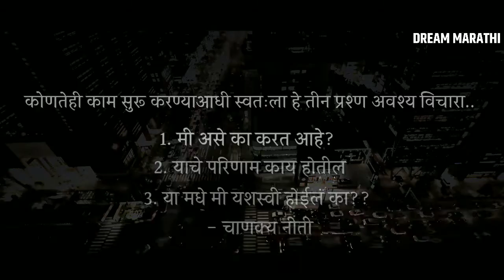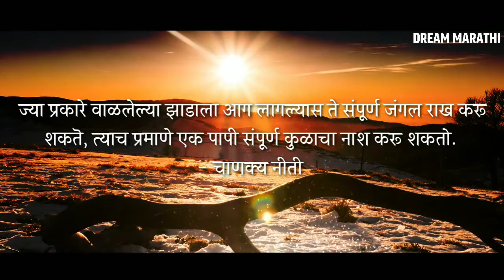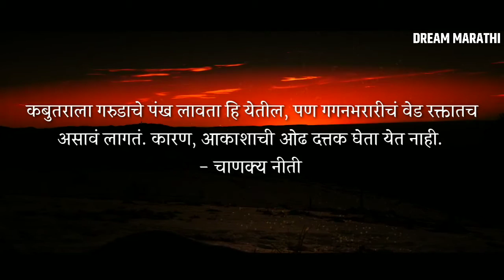आजच लक्षात घ्या | तुम्हाला कधीच दुःखी होऊ देणार नाही | Chanakya Niti In Marathi | Motivational video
चाणक्याची कुट नीती | तुम्हाला कधीच दुःखी होऊ देणार नाही | Chanakya Niti In Marathi |  Motivational Speech by Dream Marathi |Success Secrets |Best Motivational Video In Marathi |Brain Wash program marathi |lifestyle and Sucessful life Secrets |

________💕 Keep Supporting 💕_______

________💕 Keep Loving Truly 💕_______

मी ह्या वस्तू वापरतो :
Mic BM 800 Studio Mic
Boya m1 Mic